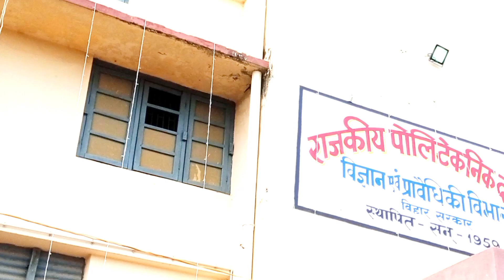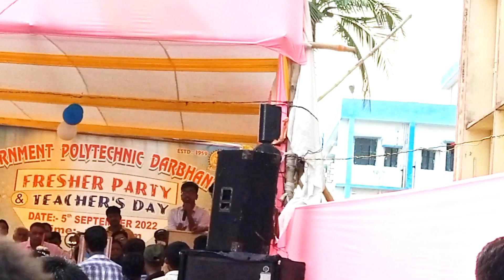Government polytechnic Darbhanga Fresher's Day 5 September 2022 season (2021-2024)polytechnic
दोस्तों या video Darbhanga polytechnic college ka hai September 5 ko 2022 session 2021- 24 फ्रेशर पार्टी पार्टी हुआ था !

दरभंगा पॉलिटेक्निक कॉलेज के बारे में

| राजकीय पॉलिटेक्निक दरभंगा | Government Polytechnic Darbhanga full video
| राजकीय पॉलिटेक्निक दरभंगा | Government Polytechnic Darbhanga full video#polytechnic

दोस्तों यह वीडियो दरभंगा पॉलिटेक्निक कॉलेज का है ! यह कॉलेज बिहार के टॉप 10 कॉलेज में नंबर वन कॉलेज है ! यह कॉलेज बहुत ही अच्छा और पुराना कॉलेज है ! college mein old building aur new building bhi hai. Darbhanga polytechnic college ka campus bahut hi Achcha hai campus bahut hi bada hai khelne ka maidan bhi hai aur College campus Mein new building mein hostel bhi ban raha hai Darbhanga polytechnic college mein boys hostel aur girls hostel bhi hai abhi old hostel chal raha hai jo abhi usmein boys rahte hain और गर्ल्स हॉस्टल फिलहाल अभी बंद है अभी न्यू गर्ल्स और बॉयस हॉस्टल बन रहा है दरभंगा पॉलिटेक्निक कॉलेज के कैंपस में  hi और दरभंगा पॉलिटेक्निक कॉलेज के कैंपस में ही बिहार का दूसरा तारामंडल बनकर तैयार होने जा रहा है बिहार का पहला तारामंडल पटना में है और दूसरा दरभंगा में तैयार होने जा रहा है कुछ ही दिनों में तैयार हो जाएंगे हॉस्टल भी जल्दी तैयार होने वाले हैं न्यू अभी पुराना हॉस्टल चल रहा है जिसमें सभी बॉयज और सीनियर रहते हैं ! पॉलिटेक्निक कॉलेज दरभंगा का कैंपस चारों ओर चारदीवारी से घिरा हुआ है कॉलेज में वाईफाई का सुविधा भी उपलब्ध है कॉलेज में पानी पीने के लिए मोटर चापाकल और मशीन द्वारा शुद्धिकरण करके पानी भी लगा हुआ है कॉलेज में डिजिटल बोर्ड के साथ-साथ ग्रीन बोर्ड भी लगा हुआ है यहां के सभी शिक्षक बहुत ही अच्छे हैं और प्रिंसिपल भी बहुत ही अच्छे हैं कॉलेज टाइम टू टाइम चलता है कॉलेज में रूटिंग वाइज पढ़ाई होती है सभी शिक्षक अपने टाइम पर आते हैं और क्लास ऑर्गेनाइज करते हैं यहां के सीनियर भी बहुत ही अच्छे हैं सभी जूनियर को मदद करते हैं कॉलेज में पार्टी फंक्शन होने पर बहुत ही धूमधाम से मनाया जाता है
दरभंगा पॉलिटेक्निक कॉलेज में खेल के सभी साधन उपलब्ध है  कॉलेज कैंपस में पेड़ पौधे भी लगे हुए हैं कॉलेज में वर्कशॉप भी है जिसमें प्रैक्टिकल लाभ होता है कॉलेज में थ्योरी के साथ-साथ प्रैक्टिकल भी बहुत ही अच्छा से होता है टीचर बहुत ही अच्छे ढंग से बच्चों को समझाते हैं workshop or practical lab mein bahut Sare instrument aur machine Lage hue hain Darbhanga polytechnic college mein computer science engineering electrical engineering civil engineering electronics engineering और मैकेनिकल इंजीनियरिंग की पढ़ाई होती है !
Sathiyon aap Logo Ko yah video kaisa laga comment mein Jarur bataye
धन्यवाद  !